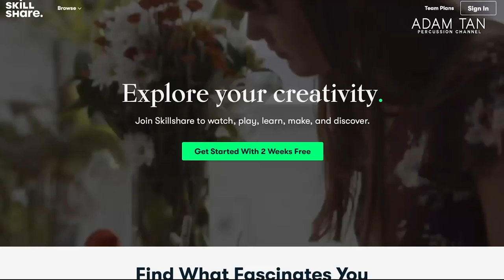These front ensemble xylophone cams are AMAZING 🤯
★★ BECOME A STUDIO VIP/ARTIST ★★
★★ FOLLOW ME ★★
★★ OTHER LINKS ★★
★★ SEND ME ANYTHING HERE ★★
Adam Tan

★ TIMESTAMPS ★
0:00 Introduction
0:50 Start of episode
2:01 First video
12:00 Get a 1 MONTH free trial of Skillshare Premium!
13:05 Second video

★ THE STUDIO GEAR 2022 ★
LENS ADAPTER
INSTRUMENT MIC
VOCAL MIC
INTERFACE (2IN)
INTERFACE (8IN)
MUSIC TABLET
PAGE TURN PEDAL
MALLET TAPE
FINGER PROTECTOR
MUSIC STAND